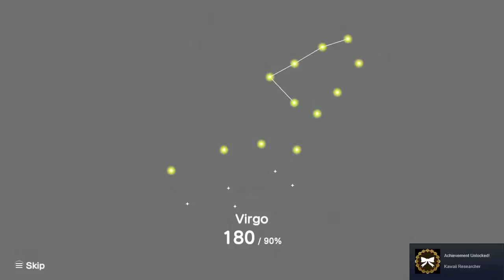Katamari Damacy REROLL - 16 - pretty ∧ precious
every katamari is beautiful